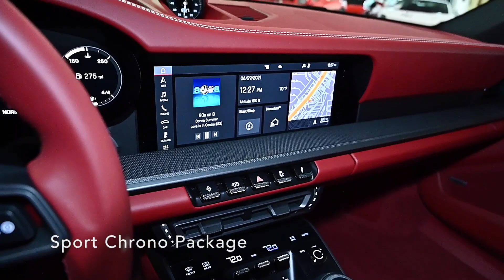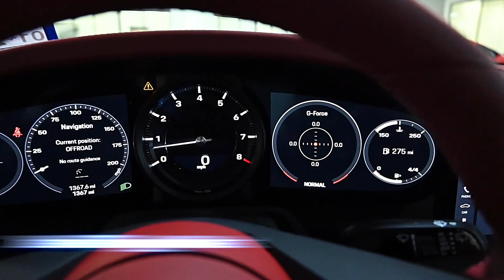2021 Porsche 911 Carrera S White LC720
This is a smoke-free Carfax certified 2021 Porsche 911 Carrera S coupe equipped with a 443HP 3.0L Twin Turbo H6 engine and a 7-Speed Manual Transmission and Sport Chrono package.

This car is finished in a stunning White exterior color and Bordeaux Red leather interior.

This 911 Carrera S is in pristine condition and comes well-appointed including:
+Leather Interior in Bordeaux Red with Chalk Stitching
+Heated Steering Wheel
+Electric Slide/Tilt Sunroof in glass
+20"/21" RS Spyder Design Wheels